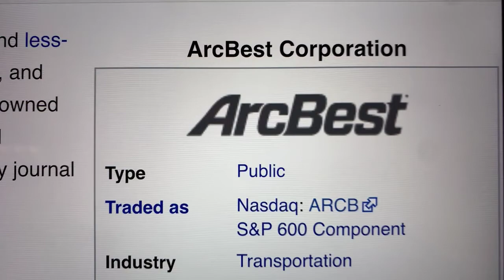🔴 ArcBest Corporation ARCB Stock Trading Facts 🔴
Coinbase Referral Funded Accounts Up To $300,000 To Day Trade